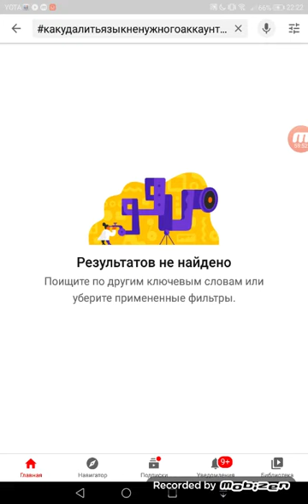Результатов не найдено 1 час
Посмешите себя овцой!